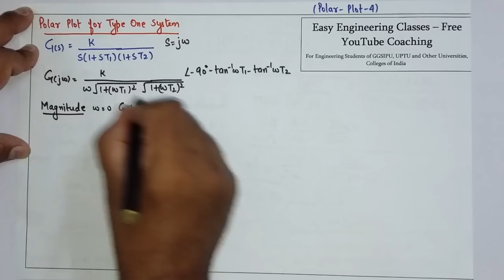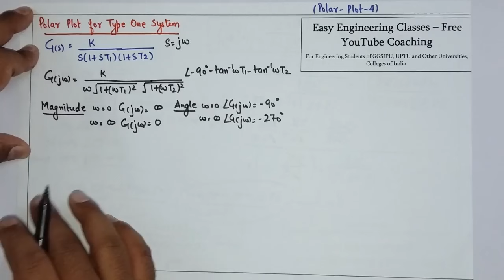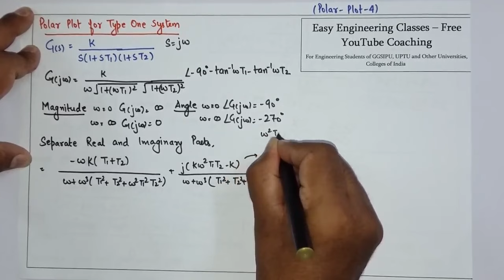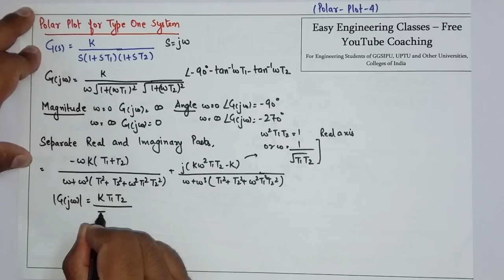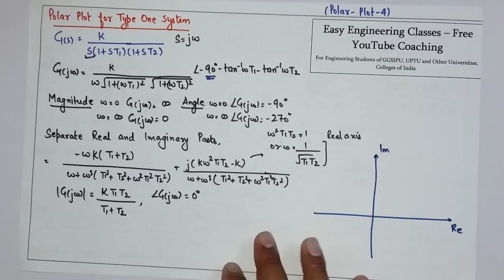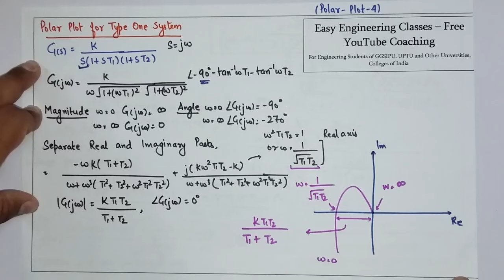Polar Plot in Control System, How to Draw Polar Plot of Type '1' System in Hindi, English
Links for GATE/UGCNET/ PGT/ TGT CS Previous Year Solved Questions